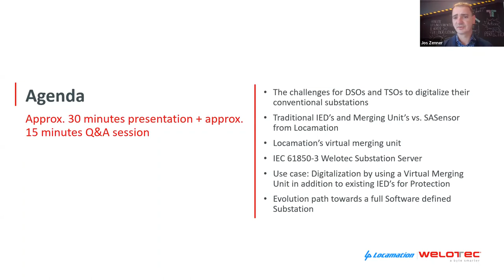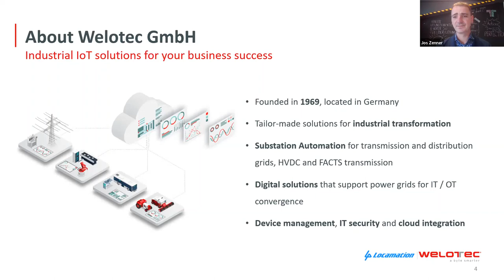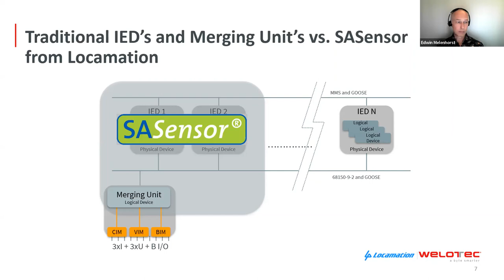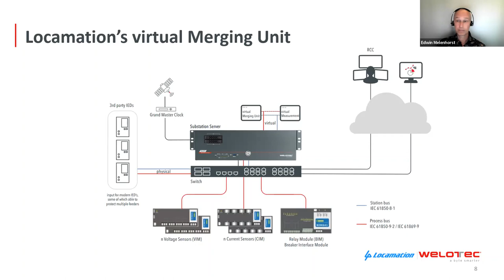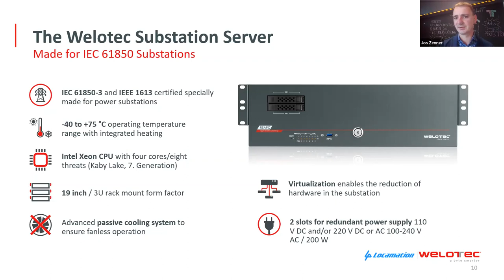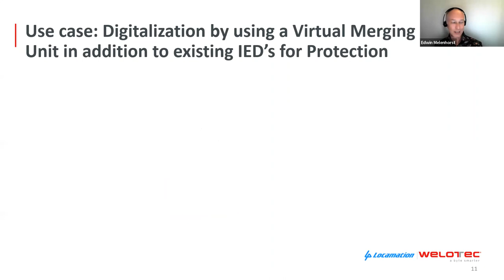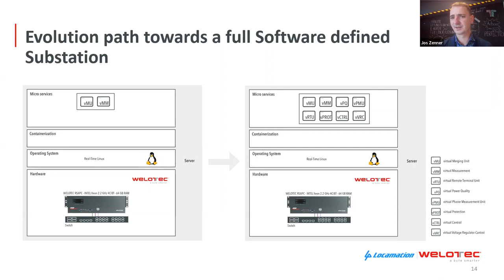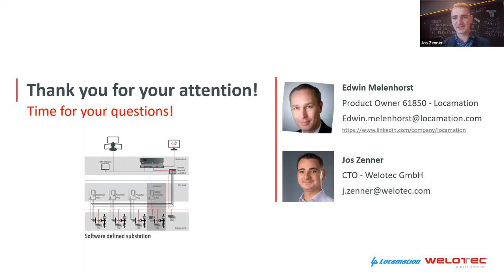How to benefit from process bus virtualization in substations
Joint Online Event with Locamation about the benefits of process bus virtualization in substations. Recording of the session from 19th of September with the Q&As.

Agenda:
• The challenges for DSOs and TSOs to digitalize their conventional substations
• Traditional IED’s and Merging Unit’s vs. SASensor from Locamation
• Locamation’s virtual merging unit
• IEC 61850-3 Welotec Substation Server
• Use case: Digitalization by using a Virtual Merging Unit in addition to existing IED’s for Protection
• Evolution path towards a full Software defined Substation